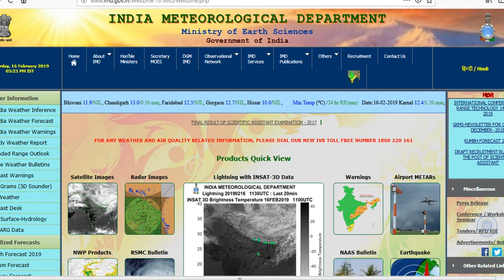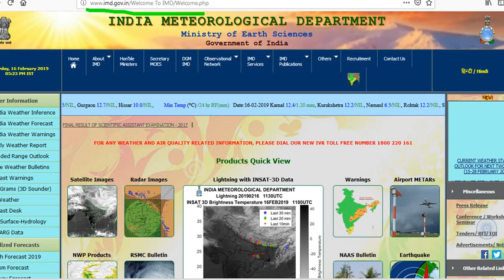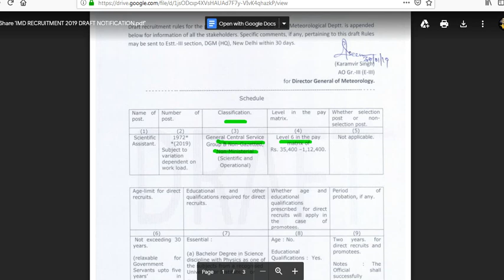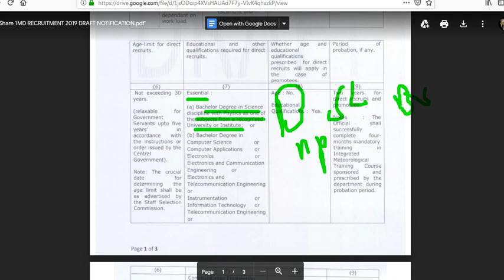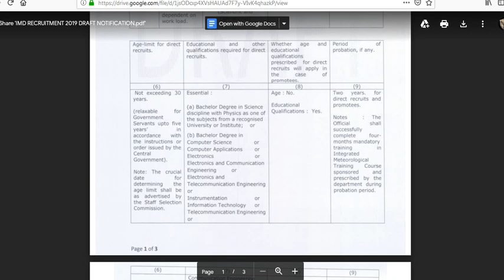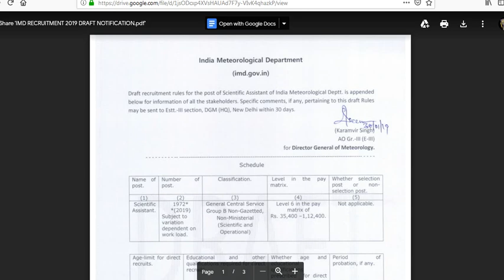SSC Scientific assistant recruitment 2019 | Draft Notice IMD SCIENTIFIC ASSISTANT 2019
SSC SCIENTIFIC ASSISTANT RECRUITMENT 2019 | IMD SCIENTIFIC ASSISTANT 2019
Ssc india scientific Assistant Recruitment 2019,ssc scientific Assistant Recruitment 2019 full notification,ssc scientific abhari 2019 notification
IMD SCIENTIFIC ASSISTANT RECRUITMENT 2019 full notification
IMD scientific Assistant Recruitment 2019 notification SSC SCIENTIFIC ASSISTANT RECRUITMENT 2019 | IMD SCIENTIFIC ASSISTANT 2019
IMD scientific Assistant Recruitment 2019